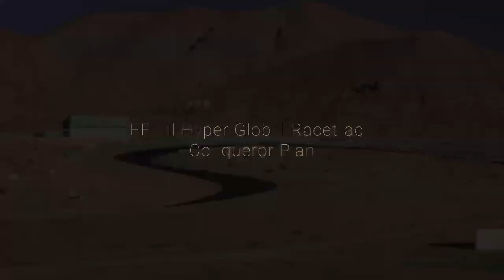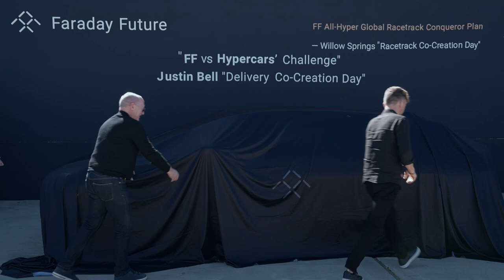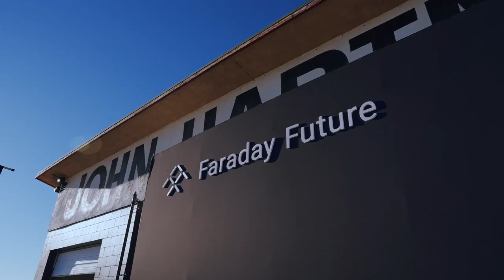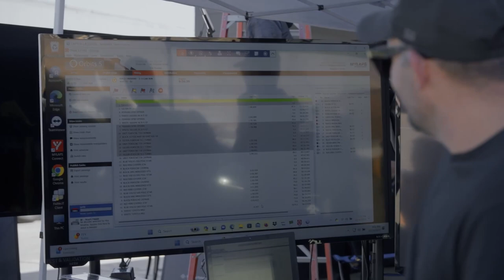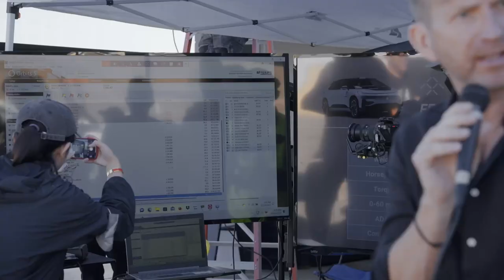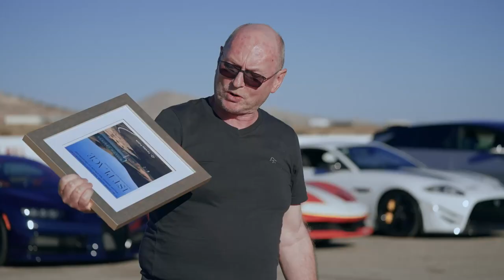FF Racetrack Co-Creation Day | Faraday Future | FF 91 | FFIE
FF 91 2.0 Futurist Alliance set another track record in its class during the “Racetrack Co-Creation Day” event at the Willow Springs International Raceway, at 1:28.130. Tune in to follow the Big Announcement of the “FF All-Hyper Global Racetrack Conqueror Plan” and the “FF vs Hypercars’ Challenge” .